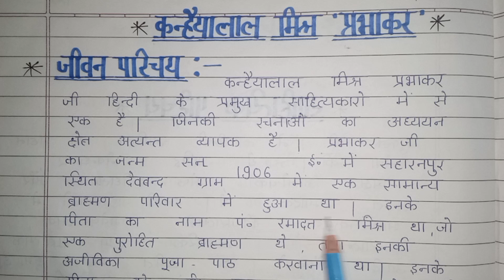कन्हैयालाल मिश्र प्रभाकर जी का जीवन परिचय l kanhaiyalal Mishra prabhakar ka jivan Parichay l जीवनी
कन्हैयालाल मिश्र प्रभाकर साहित्यिक परिचय
कन्हैयालाल जी का साहित्यिक परिचय
जीवन शैली
जीवन परिचय
जीवन परिचय कैसे लिखे
jivan Parichay kaise likhe
class 10th Hindi most important jivan Parichay
class 12th Hindi jivan Parichay
class 12th Hindi most important jivan Parichay
class 10th Hindi jivan Parichay